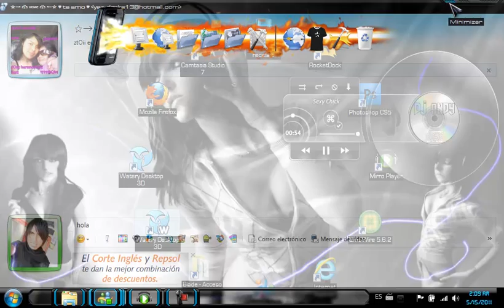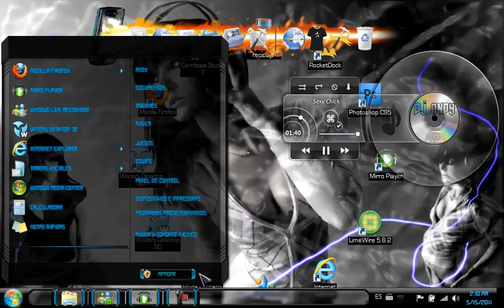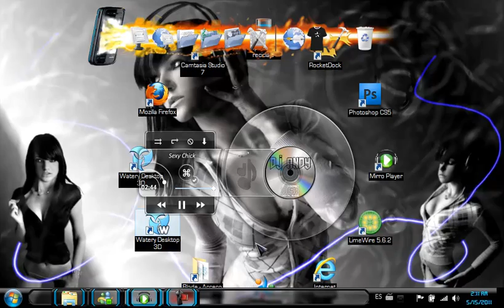windows 8 glass by andymessi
temas 2012 by andy messi

windows 7 classic start menu for windows 8

Instalar Windows 7 desde memoria USB

error WindowsUpdate_80073712" "WindowsUpdate_dt000"
solucion

Solución a "un script de esta página está ocupado" con Firefox (x) vercion

Un
script de esta página puede estar ocupado, o puede haber dejado de
responder. Puede detener el script, o puede continuar para ver si el
script finaliza (Detener Script) (Continuar)

1 Teclea about:config (en dirección)

2 Busca la clave dom.max_script_run_time

3 Cambia el valor por defecto de 10 a 20 (e increméntalo si la ventana de aviso sigue apareciendo, hay gente que le pone 9999)

4 Reinicia Firefox

5 Comprueba que el mensaje no aparece.

SISTEMAS OPERATIVOS

Run Windows Faster On Your Mac With Parallels Desktop 6 [Giveaway]

new Windows 7 Ultimate SP1 x86 IE9 Super Lite CD

NOTA: dale click en "ver enlaces" para descubrir los links de descarga!!

facebook download album

 windows para pc con bajos recursos

Windows 7 SP1 Lite Dark Glass v2- 1 link  891.69 MB

Windows 7 SP1 Lite Dark Glass v3

Windows 7 SP1 Lite X - Simplemente el mejor Win7 - 751mb

Windows Virtual PC

Windows 7 SP1 lite x86 MakisPC 2012

Windows 7 Ultimate SP1 en Español: Descargar»
Windows 7 Ultimate SP1 - x64 (64 bits)
Windows 7 Ultimate SP1 - x86 (32 bits)
Windows 7 Professional SP1 en Español: Descargar»
Windows 7 Professional SP1 - x64 (64 bits)
Windows 7 Professional SP1 - x86 (32 bits)
Windows 7 Home premium SP1 en Español: Descargar»